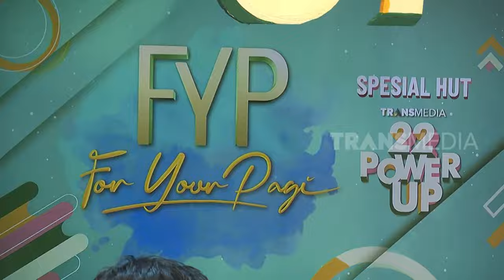[FULL Emak Enah Syuting FYP, Arisan, dan BTS Di Trans7 | ENAH BIKIN ENAK (19/12/23)